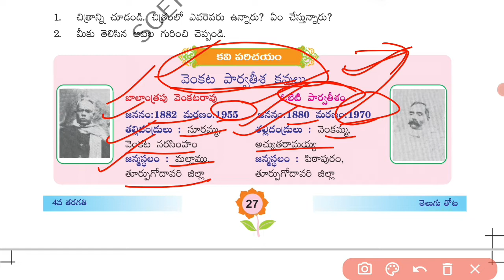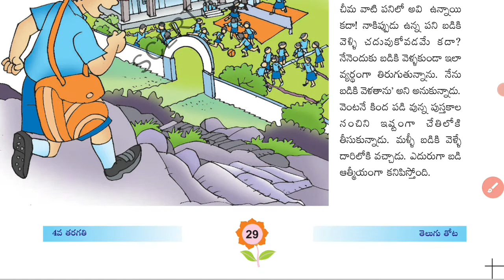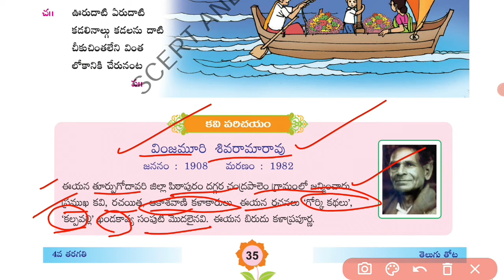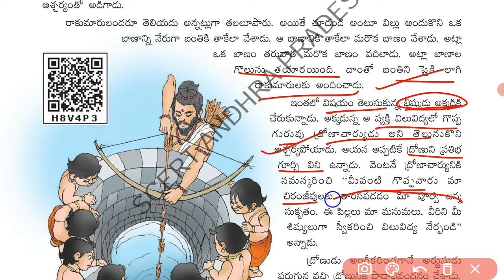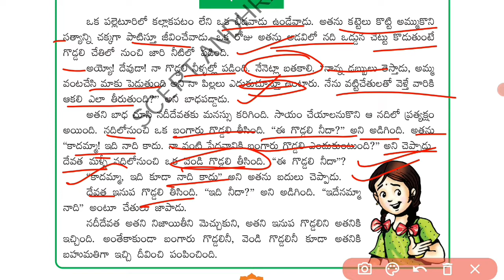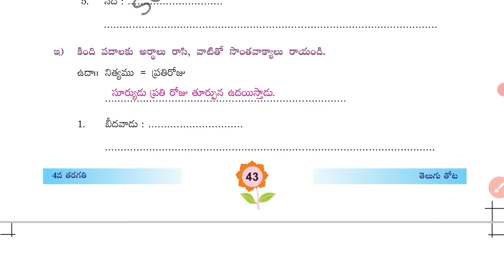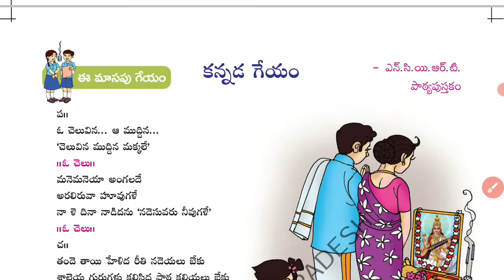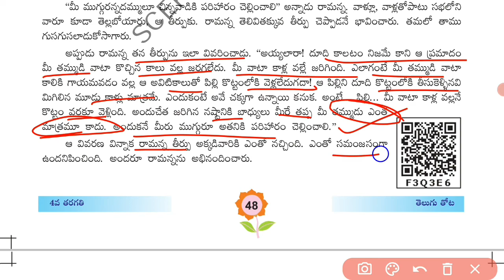4th class telugu ||ap dsc classes in telugu 2021|| Ap 4th class telugu new syllabus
4th class telugu ||ap dsc classes in telugu 2021|| Ap 4th class telugu new syllabus ||